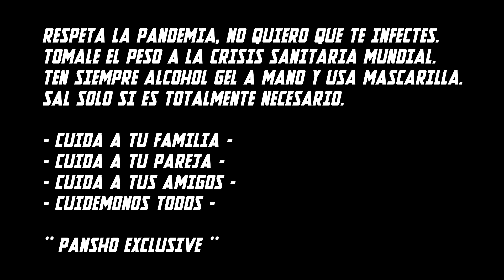REACCIÓN - POLIMA WESTCOAST BZRP MUSIC SESSIONS #19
CANAL BIZARRAP!

DÉJAME EN LOS COMENTARIOS LA PRÓXIMA REACCIÓN